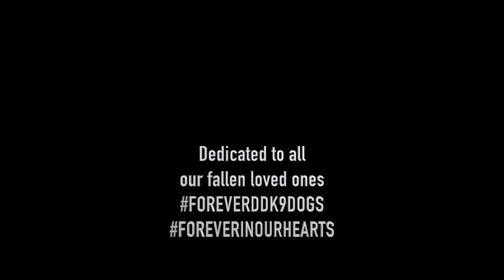Dogs protecting KIDS! incredible timing!